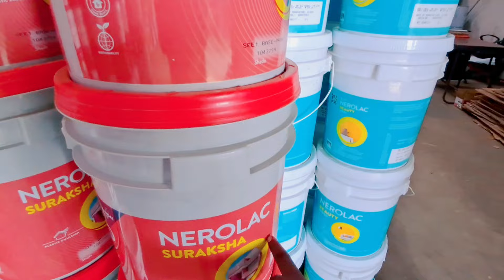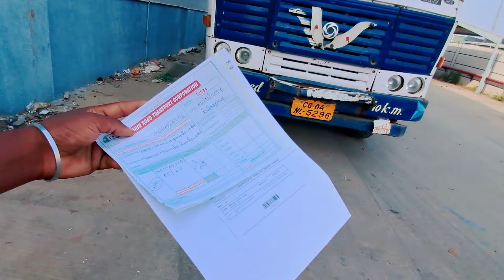Ho gaya bilaspur loading...🫰😁🫰|| बहुत दिनों बाद vlog आया || trucking vlogs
.repeat all truck drivers.